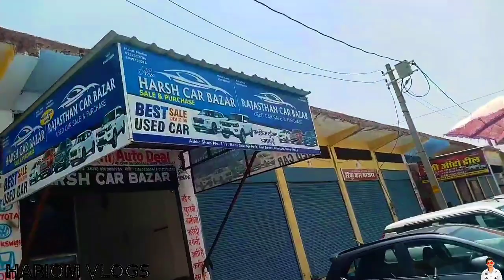Second Hand Car Market | Under 5 Lakh Cars | Kota Car Bazar | Second Hand Car Market In Kota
My Whatsap Number
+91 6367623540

Keyboard Serch-
kota kar bajar
kota used car
kota used car market
kota car bajar
second hand car
Best Stock Of Used Cars in Delhi
Budget Second Hand Cars in Delhi
Used Car Market In Delhi
2nd hand cars in delhi
budget used cars in delhi
second hand cars in delhi 2023
Second hand car under 1 lakh
old cars in lucknow 2023
cheapest car bazar in lucknow 2023
cheapest car bazar in india 2023
lucknow car bazar 2023
old cars in up 2023
second hand car market
second hand car market bihar

यह वीडियो जानकारी देने के लिए बनाया गया है। इसको देखने के बाद आप कुछ भी खरीदते है और उसमे लाभ या हानि होती है तो उसके जिम्मेदार आप खुद होंगे। अतः आप सारी चीजें स्वयं खुद भी चेक कर ले हमारा चैनल जानकारी देने के लिए वीडियो बनाता है ताकि आप सब सारी चीजें देखें धन्यवाद |

hariom rathod